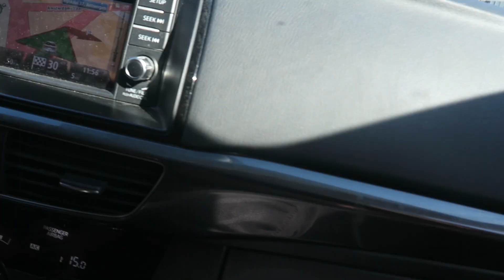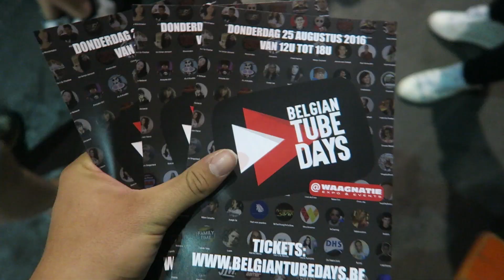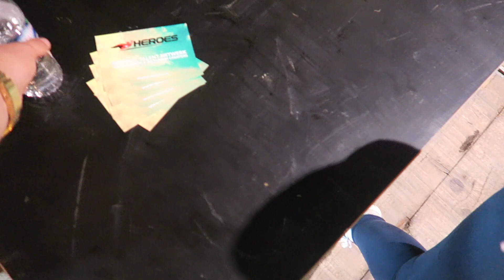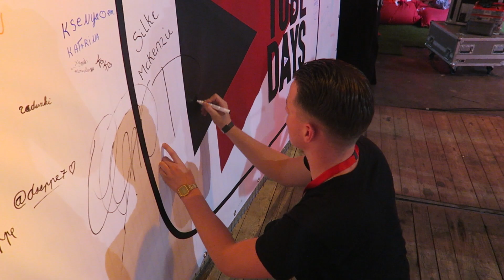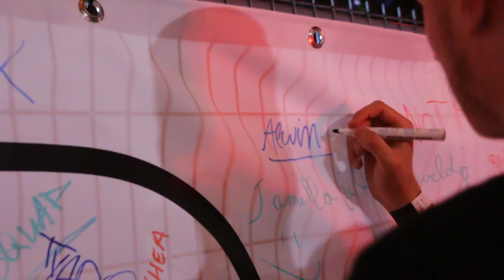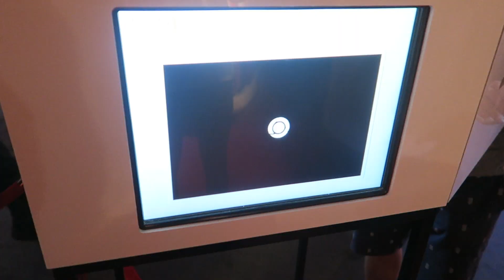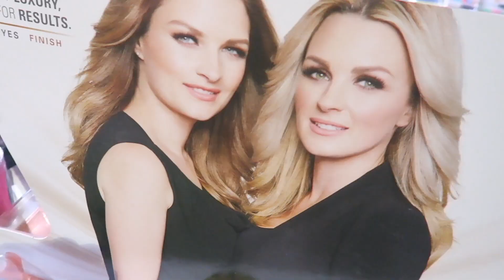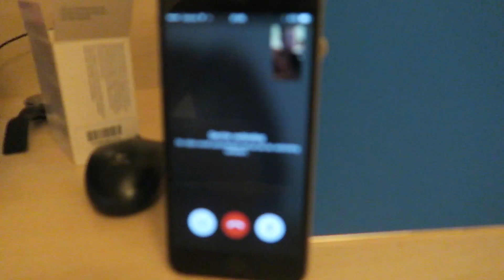DE ALLEREERSTE BELGIAN TUBE DAYS!!!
JAJA DE ALLEREERSTE BELGIAN TUBE DAYS en wij waren speciaal voor de gelegenheid uitgenodigd! Super awesome, super kicken! Bedankt aan alle mensen die we tegen kwamen!

WIL JE ONS VOLGEN OP SOCIAL MEDIA?

ALWIN:

SNAPCHAT is alwindotcom

ROLAND:

SNAPCHAT is Rolandmaas98

AARON:

SNAPCHAT is aaron_maas

WIL JE ONS VOETBAL KANAAL BEKIJKEN ?